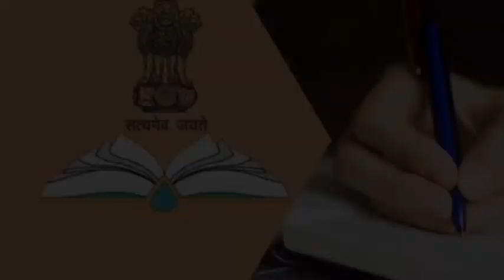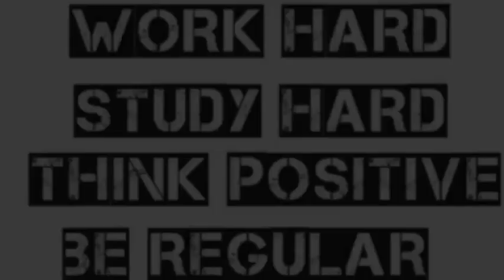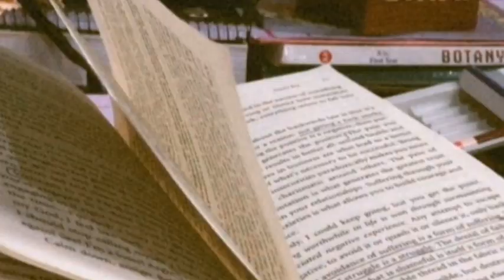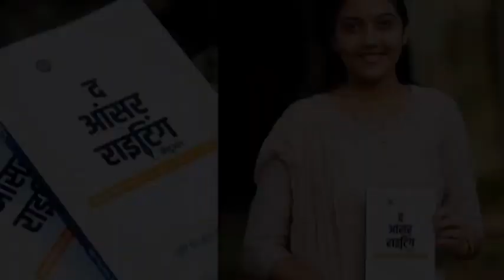Life While Preparation For UPSC Exam